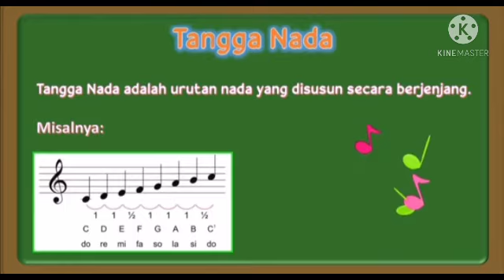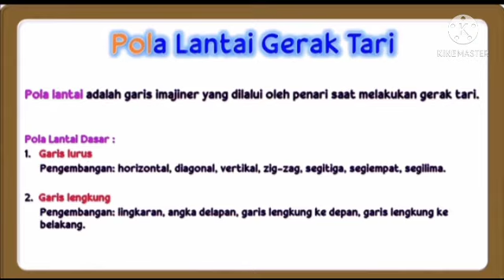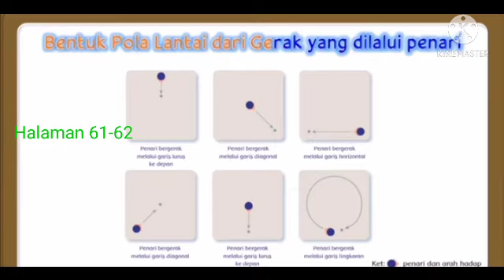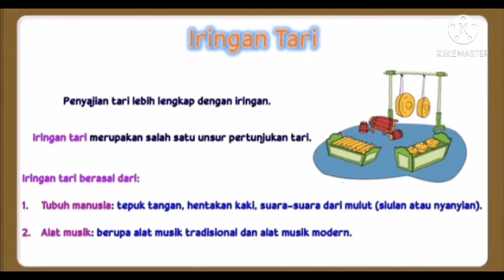SD Kristen Transformasi//Tema 8//Subtema 1& 2//Ms. Herni// SBDP Kelas 5